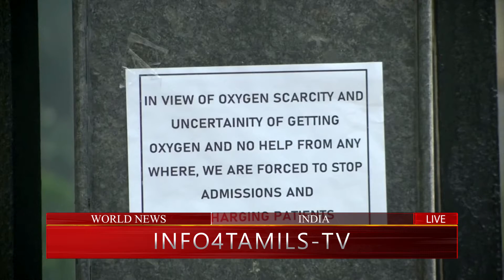இந்தியாவில் அதிகரிக்கும் கொரோனா தொற்றினால் சிகிச்சையினை பெறுவதில் சிரமம்.